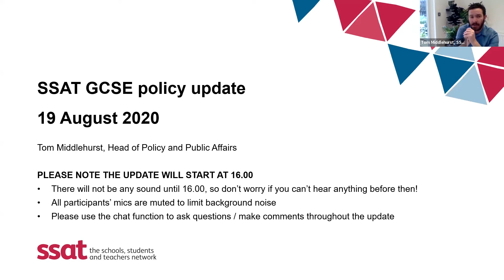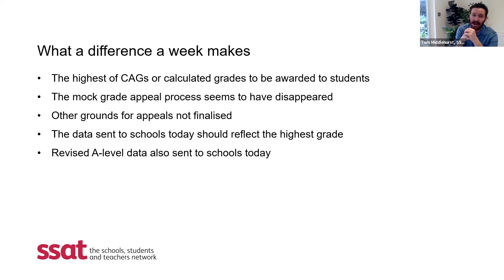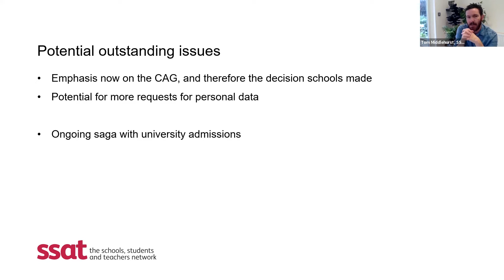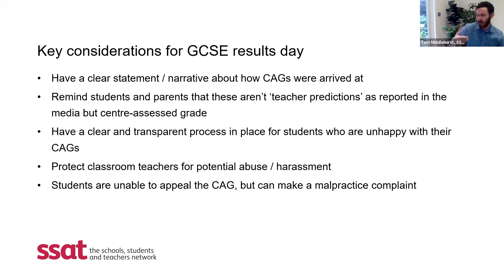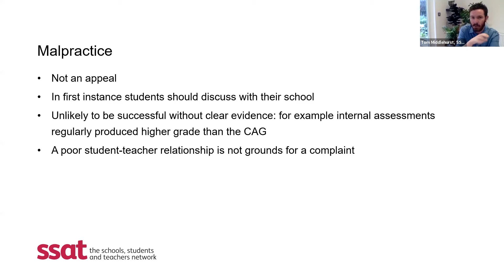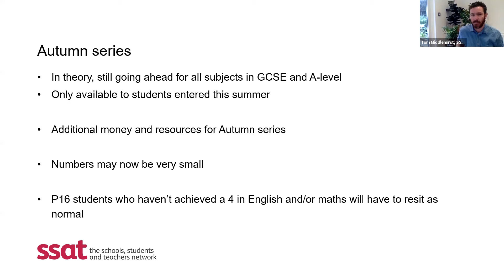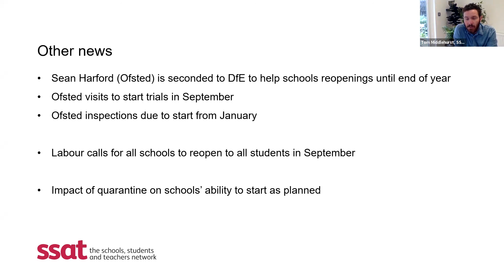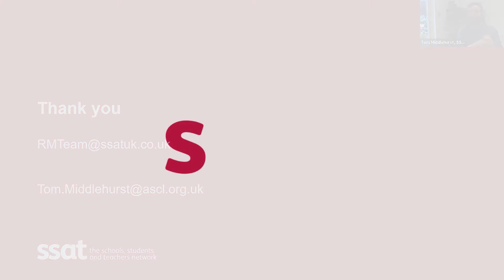WATCH: SSAT policy update regarding GCSE results with Tom Middlehurst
In his latest policy webinar, Tom Middlehurst, Head of Policy and Public Affairs at SSAT, covers:

• Changes over the past week
• Key considerations for GCSE results day
• Malpractice
• Autumn series
• Ofsted news